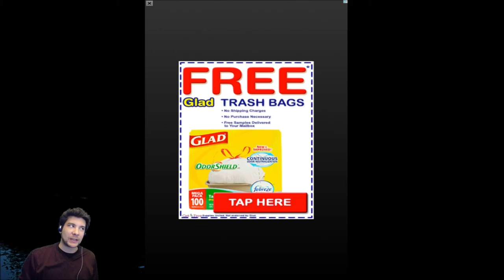Bubble Shooter Christmas Part 1 - The NON-CO-OPerators